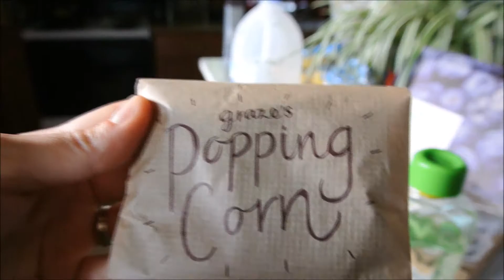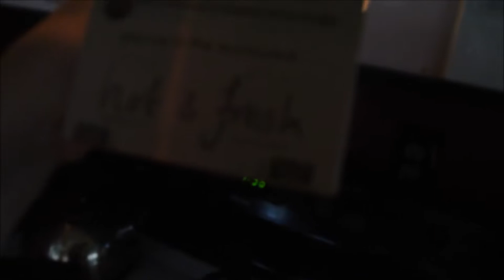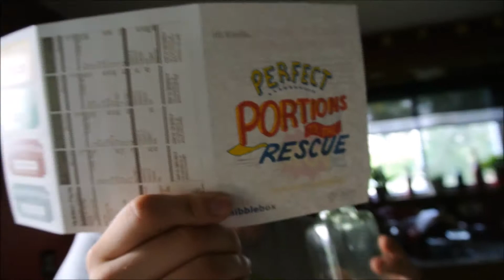Best Popcorn eeeever!